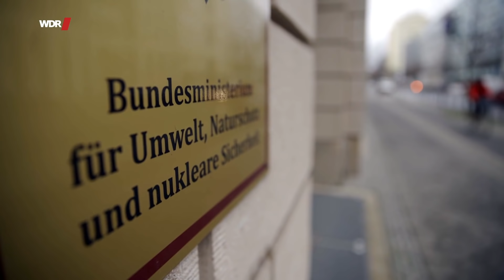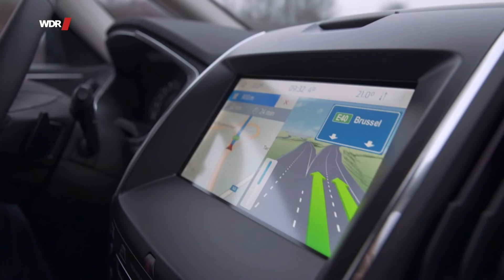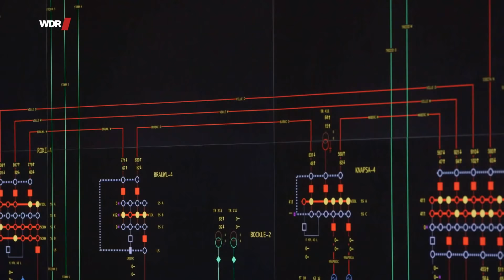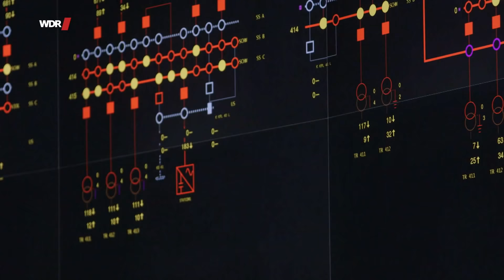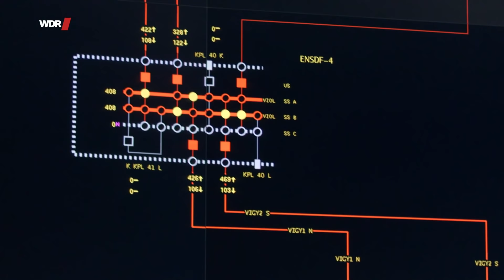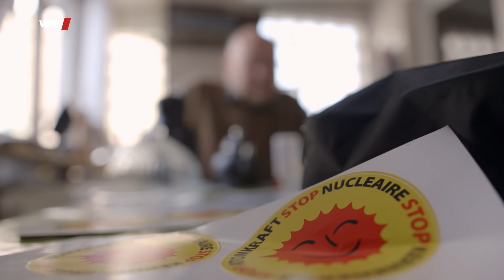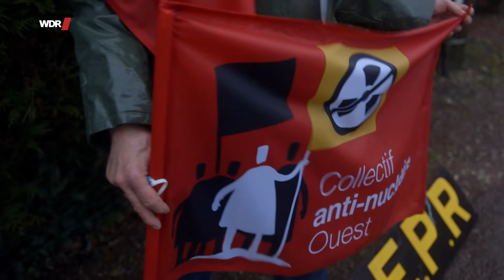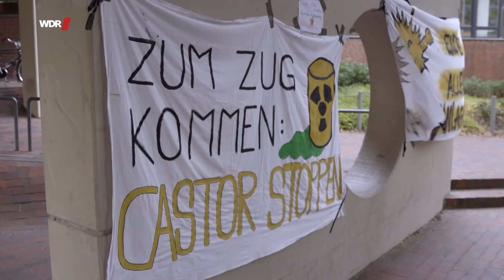10 Jahre nach Fukushima - War der Atomausstieg richtig? | WDR Doku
Kurz nach der verheerenden Reaktorkatastrophe in Fukushima im März 2011 verkündete Angela Merkel den Ausstieg aus der Atomenergie in Deutschland. Sie sah die Sicherheit für die Bundesrepublik nicht mehr gewährleistet. Zehn Jahre danach zieht die Story eine kritische Bilanz: Ist die Situation wirklich sicherer geworden? Auch mit Blick auf unsere Nachbarländer, die weiter Atomkraftwerke betreiben? Wie wird der deutsche Ausstiegsbeschluss heute vor dem Hintergrund der Klimakrise bewertet? Wo steht Deutschland in Sachen Atom?

Das Ziel des Ausstiegs, der im Frühjahr 2011 beschlossen wurde, war die Abschaltung aller deutschen Atomkraftwerke bis 2022. Deutschland entschied sich als erste große Industrienation zu diesem Schritt und wollte damit auch Vorreiter für andere Länder werden. Doch die Realität in Europa sieht bis heute anders aus. Was sind die Gründe dafür? Und wie beeinflusst das die Situation in Deutschland?

Der französische Präsident Macron hat erst im Dezember 2020 sein klares Bekenntnis zur Atompolitik noch einmal bekräftigt. Ein neuer Reaktor bei Flamanville befindet sich vor der Inbetriebnahme, andere werden vermutlich folgen. Insgesamt sind dort 56 Druckwasserreaktoren am Netz, die fast 72 Prozent der gesamten Stromproduktion des Landes generieren. In Belgien wurde ein Atomausstieg bis zum Jahr 2025 beschlossen, doch der wird gerade heiß diskutiert. Eine Laufzeitverlängerung einiger Reaktoren über 2025 hinaus ist wahrscheinlich. Der belgische Stromnetz-Experte Prof. Damien Ernst von der Universität Liège, ein klarer Fürsprecher der Atomenergie, hält den Ausstieg für falsch: "Ich will mir nicht vorstellen, dass die Belgier so idiotisch sind, aus der Kernenergie auszusteigen. Denn das bedeutet höhere Strompreise, mehr CO2-Emmissionen und den Verlust von vielen Arbeitsplätzen. Und das ist das, was auch den Deutschen droht."
Nahe der Grenze zu Deutschland werden also auch in Zukunft Atomkraftwerke stehen, darunter marode Reaktoren, die schon häufiger mit Störfällen auf sich aufmerksam gemacht haben und ein Sicherheitsrisiko darstellen.

Die deutsche Bundesumweltministerin Svenja Schulze sieht die Haltung der Nachbarländer kritisch: "Auch Frankreich und Belgien müssen die Frage lösen, wo der ganze Atommüll hinkommt. Jedes Jahr kostet uns das in Deutschland 1 Milliarde Euro und ist damit extrem teuer." Gleichzeitig ist auch der deutsche Atomausstieg halbherzig. Hier wird weiterhin Uran angereichert, Brennstäbe werden in die ganze Welt exportiert. Und: Mit der Klimadebatte und dem Problem, Wind- und Solarenergie nicht ausreichend ausbauen zu können, hat die Diskussion um die Kernkraft auch hierzulande neuen Schwung bekommen. Länder wie Frankreich stehen in ihrer CO2-Bilanz deutlich besser da. Deutschland dagegen ist immer wieder gezwungen, Strom zu importieren - und das ist dann oft Atomstrom aus Frankreich.

10 Jahre nach Fukushima. Die Story fragt: Was bringt der Atomausstieg wegen Sicherheitsbedenken, wenn direkt vor unserer Haustür die Meiler weiterlaufen? Und das auch noch mit Technik und Rohstoffen aus deutscher Herstellung. Wurden die richtigen Entscheidungen getroffen? Ist die Stromversorgung ausreichend gesichert? Wie groß ist die Bedrohung durch die Reaktoren an der Landesgrenze?

🎥   Ein Film für die Story von Christiane Henningsen und Björn Platz